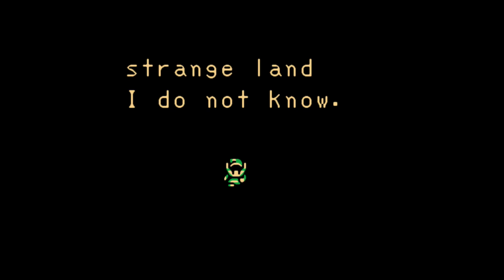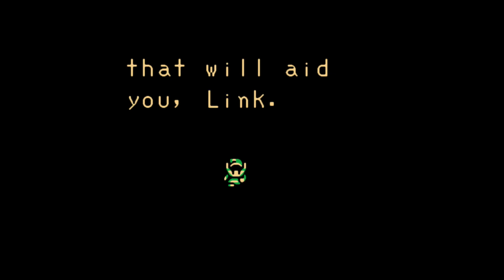[GBC] Zelda: Oracle of Seasons (Secrets Mode) #02 - Calab. da Raiz Retorcida (Gnarled Root Dungeon)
➡Gameplay sem narração⬅

Neste capítulo nós exploraremos a primeira dungeon do jogo em busca da primeira essência da natureza.

Sumário:
00:00 - Início
01:01 - Mapa do Calabouço (Dungeon Map)
02:39 - Bússola (Compass)
03:46 - Dez Bombas (Ten Bombs)
04:45 - Minichefes: Irmãos Goriyas
05:04 - Saco de Sementes (Seed Satchel)
06:04 - Chave do Chefe (Boss Key)
07:46 - Chefe: Aquamentus
09:05 - Final